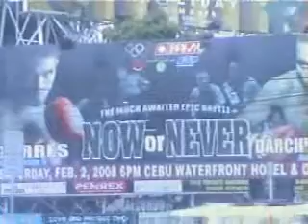mandaue city to ayala mall3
smc mandaue to ayala mall